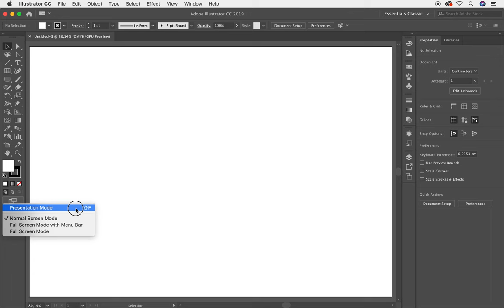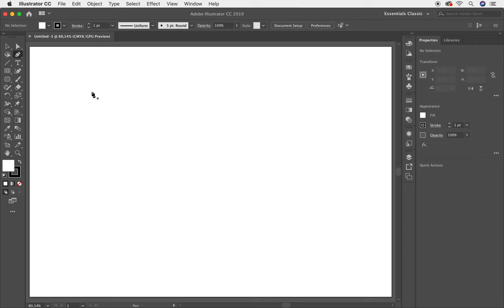✅✅✅ Curso Completo de Adobe Illustrator Herramientas CC Barra de Herramientas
Curso Completo de Adobe Illustrator Herramientas CC Barra de Herramientas. Aprende más de esta poderosa Barra de Herramientas, conoce todas las posibilidades para trabajar con la Barra de Herramientas que tiene Adobe Illustrator. En esta lección te explico con detenimiento como trabajar con la Barra de Herramientas en Adobe Illustrator
Te invito a tomar este curso totalmente gratis. Este curso que trata sobre todas las herramientas de Adobe Illustrator te servirá muchísimo para tu crecimiento profesional. En esta lección te enseñaré a trabajar con la Barra de Herramientas.

En esta lección te enseñaré a trabajar con la Barra de Herramientas